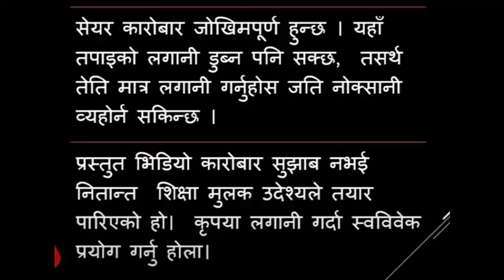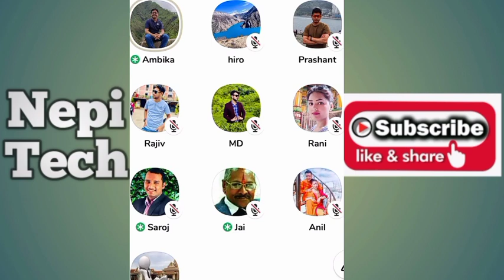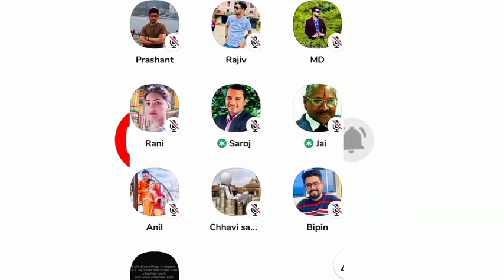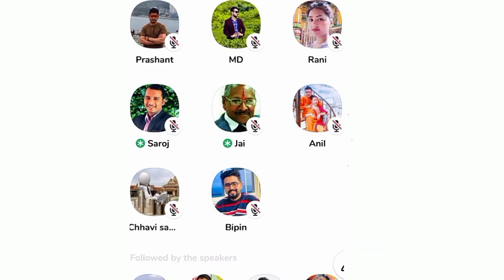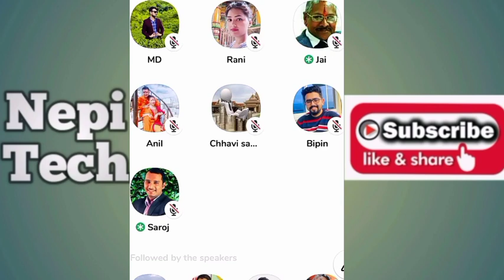लोन लिएर कारोबार गर्नेको संख्या २% भन्दा कम || मौद्रिक नीति र ब्याजदर